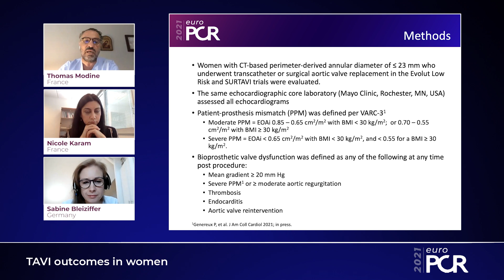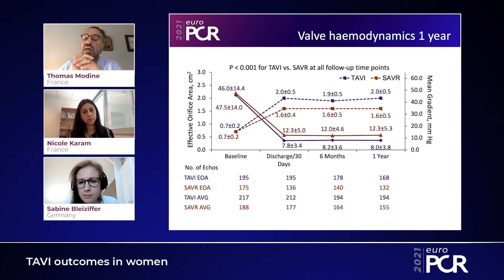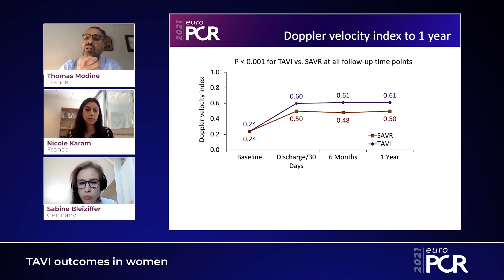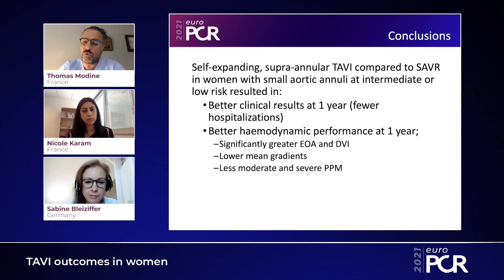TAVI outcomes in women with small annuli - EuroPCR 2021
Watch this session presented by Thomas Modine, Nicole Karam and Sabine Bleiziffer to learn more about the latest studies regarding TAVI outcomes in women with small annuli, and to discover the results of self-expanding supra-annular TAVI compared to SAVR in this population.

This video was recorded for EuroPCR 2021.